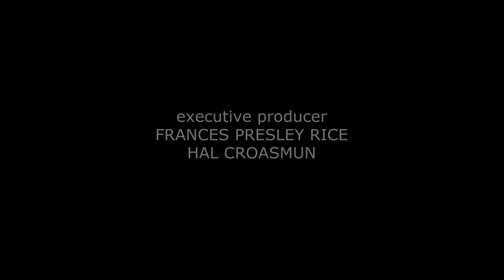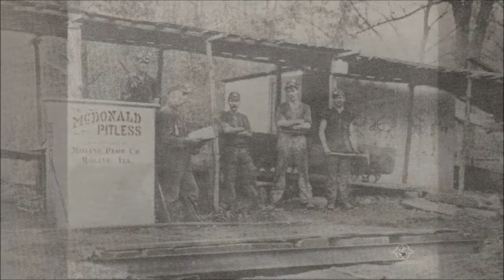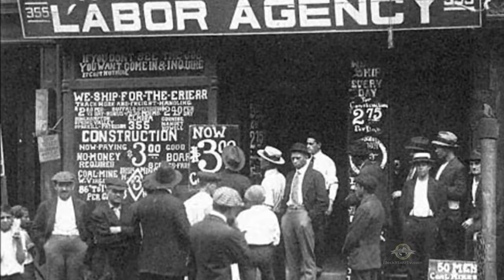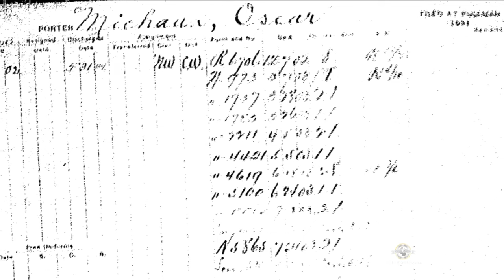OSCAR MICHEAUX: The Czar of Black Hollywood (2014) Black Film History Documentary Dir. by Bayer Mack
Oscar Micheaux (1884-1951) was a towering figure even by today's standards. He was not only America's preeminent black filmmaker for three decades, but also the country's most prolific; having directed or produced 22 silent movies and 15 talking pictures during his illustrious career. The Czar of Black Hollywood uses archival film, photos, illustrations and music to chronicle Micheaux's life and his production of the first feature length silent film and sound motion picture by an African-American.

The Czar of Black Hollywood is a 2014 documentary film by Bayer Mack that chronicles the early life and career of African-American filmmaker Oscar Micheaux (1884–1951).[1] Mack conceived of and produced the film about Micheaux using Library of Congress archived footage, photos, illustrations and vintage music.[2] The documentary, which is the first devoted exclusively to Oscar Micheaux's life, is narrated by William Bell, features an original score by Nicholas Jones and art direction by Julie Anderson.[3][4]

Synopsis

Oscar Micheaux was America's preeminent black filmmaker for three decades, having directed or produced 22 silent movies and 15 talking pictures. The Czar of Black Hollywood chronicles the real life experiences that inspired Micheaux's films, including the production of the first feature-length film, The Homesteader (1919), and sound motion picture, The Exile (1931), by an African-American.[5]

Development

In an April 2014 interview with The Washington Times, Block Starz Music founder Bayer L. Mack said that he read the 2007 biography Oscar Micheaux: The Great and Only by Patrick McGilligan and was inspired to produce Oscar Micheaux: The Czar of Black Hollywood because Micheaux's life mirrored his own.[6] In an interview with The News and Advance, Mack said he “scoured the archives of all the great major black weeklies” for information and imagery to recreate Micheaux's world, saying the documentary film was a "restoration project".[7]

Release

On February 13, 2014, Oscar Micheaux: The Czar of Black Hollywood was announced by American radio host Tom Joyner on his nationally syndicated program, The Tom Joyner Morning Show, as part of its "Little Known Black History Fact" on Micheaux.[8] In a June 2014 interview with The Huffington Post, Mack said he was shocked there "was virtually nothing out there about Micheaux's life" in spite of his historical significance.[9] A screening of Oscar Micheaux: The Czar of Black Hollywood was held at the Boca Black Film Festival on July 17 in Boca Raton, Florida.[10] In a lead up to the event, the film's executive producer, Frances Presley Rice, told Florida's Sun Sentinel that Micheaux was the first "indie movie producer."[11] The film had a special screening on September 26, 2014, at the 99th Annual Association for the Study of African American Life and History (ASALH) Convention in Memphis, TN and its first public screening on October 17, 2014, at the Academy of Fine Arts in Lynchburg, Virginia.[12][13]

Reception
The documentary was critically acclaimed upon release and remains popular with film historians. Fans of African-American cinema often screen The Czar of Black Hollywood along with one of Oscar Micheaux's movies. The film has aired on public television and is available at several libraries in North America. The Czar of Black Hollywood was one of four feature films selected to be screened and discussed at the 2020 March on Washington Film Festival, which finds, encourages, and brings to life stories of both icons and foot soldiers from the Civil Rights Movement.[14][15][16][17][18]

Cast
Oscar Micheaux: Himself (archive footage)
William Bell: Narrator
Nicholas Jones: Oscar Micheaux (voice)
M. Ayodele Heath: Claude McKay (voice)

Review
The Czar of Black Hollywood arrives at a moment of renewed interest in the history of African-American film. --John Beifuss / The Commercial Appeal (Memphis)

[Bayer] Mack has invested time and money to righting the wrong that has been done to the all-but-forgotten Micheaux. --Kate Kelly / The Huffington Post

Perfect for any history class or anyone interested in learning about Oscar s life --Paul Arca / Shakefire.com

About the Actor
Oscar Micheaux, the first African-American to produce a feature-length film (The Homesteader (1919) in 1920) and a sound feature-length film (The Exile (1931) in 1931), is not a major figure in American film just for these milestones, but because his oeuvre is a window onto the American psyche as regards race and its deleterious effects on individuals and society. He also is a pioneer of independent cinema. Though the end products of his labors often were technically crude due to budgetary constraints, Micheaux the filmmaker is a symbol of the artist triumphing over long odds to bring his vision to the public at large while serving in the socially important role of critical spirit.

Bayer Mack is an American record executive, filmmaker and publisher of the NEGRO DIGEST